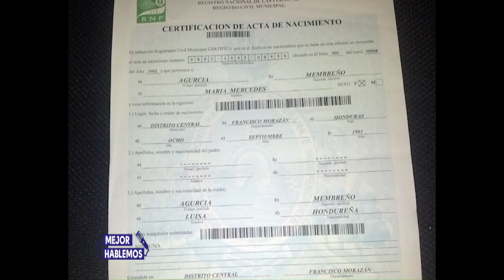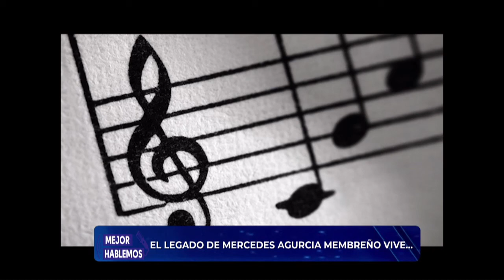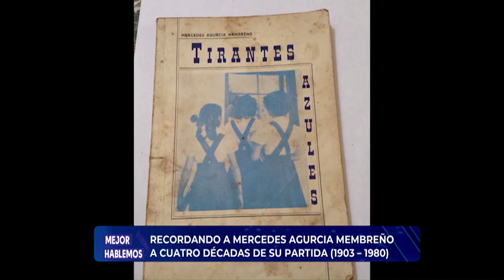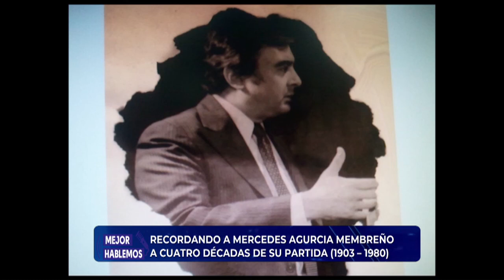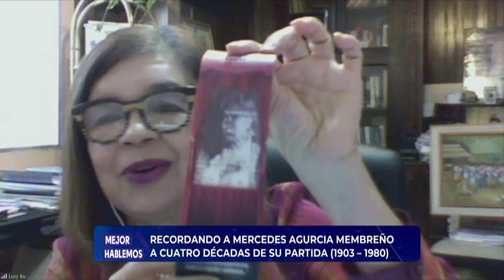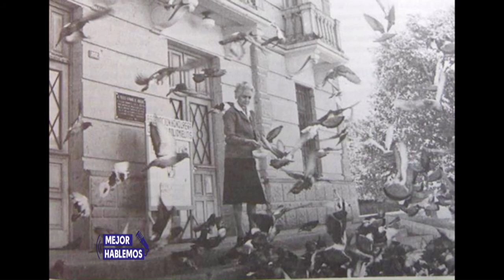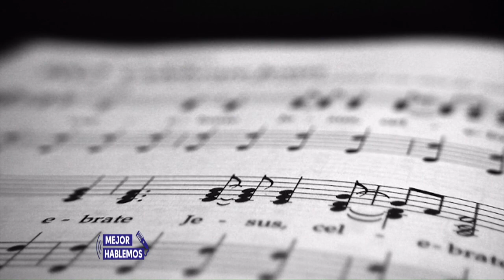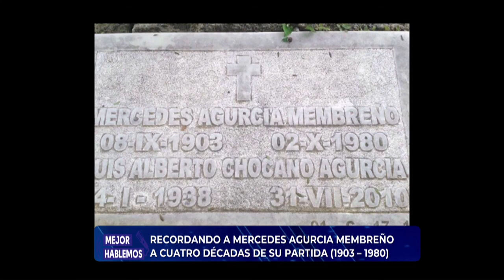Mejor Hablemos - Recordando a Mercedes Agurcia Membreño a cuatro décadas de su partida (1903 – 1980)